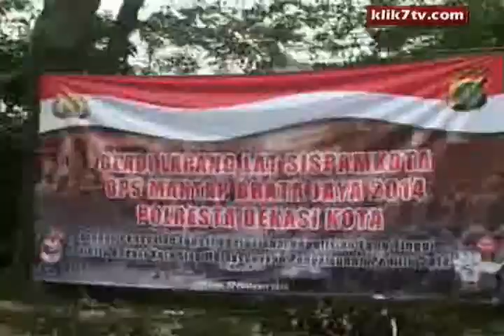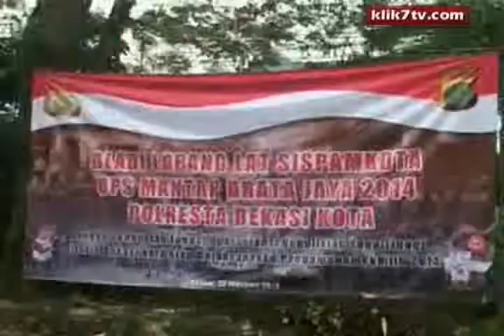Polresta Bekasi Kota Gladiresik Pengamanan Pemilu 2014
Redaksi Tata Usaha
Jl. Malaka Cipayung Jakarta Timur
Pemimpin Redaksi : RM.Gatot Purbaya SH